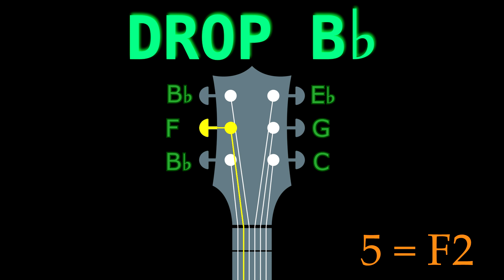DROP Bb - GUITAR Tuning (Tuner)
Guitar Tuner: DROP Bb
This tuning takes the C standard tuning but lowers the 6th string a whole step.

STRINGS - NOTE - OCTAVE - OTHER POSSIBLE NAME:
1 = C (4)
2 = G (3)
3 = Eb (3) or D#
4 = Bb (2) or A#
5 = F (2)
6 = Bb (1) or A#

The "Other possible name" corresponds to another note name that sounds exactly the same, so you might also find it as "Drop A#"

All the tuners I make are in A 440 Hz note as reference.